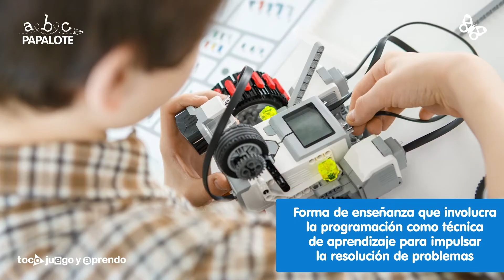Robótica educativa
La robótica educativa es una forma de enseñanza que involucra la programación como técnica de aprendizaje para impulsar la resolución de problemas. Aquí te contamos más sobre ella.